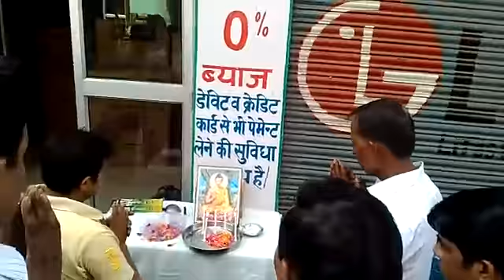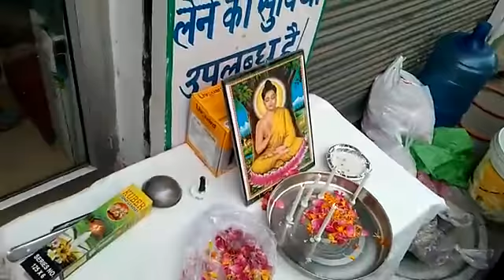आज बुद्ध पूर्णिमा पर देशभर में धूम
👉🏽बैंक एकाउंट नंबर : SBI ACCOUNT:
SBI,